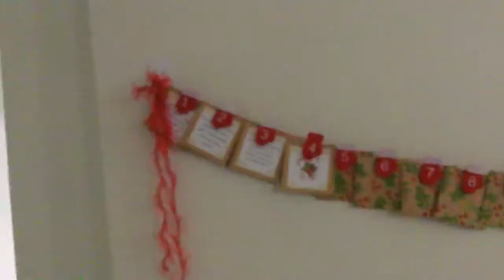Lazy Day | #2 | 4-12-17 | Siennabelle♡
★Open Me★

I like makeup, music, gymnastics and of course making YouTube videos. Bye

♡Counrty - Australia

♡Favourite Colour - Blue

♡What camera do you use - IPod 6

♡What editor do you use - Video FX Live and Video Star

♡Favourite Animal - Horse or Corgis!!!

♡Birthday - 16/6

♡Funimate or Musical.ly - Funimate duh

★Social Media~

♡Musical.ly - kitkat_240

♡Funimate - siennabelle

♡Etsy Shop